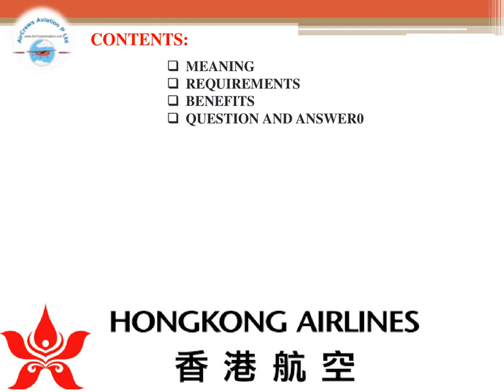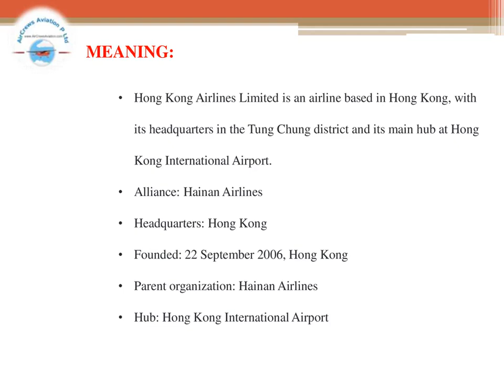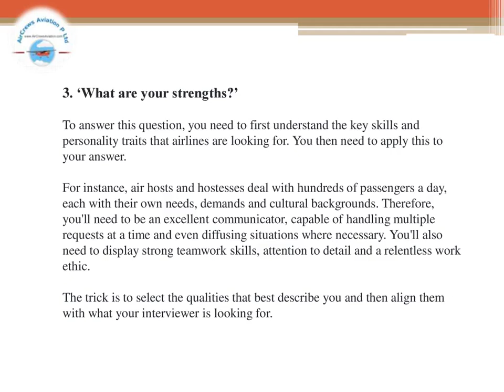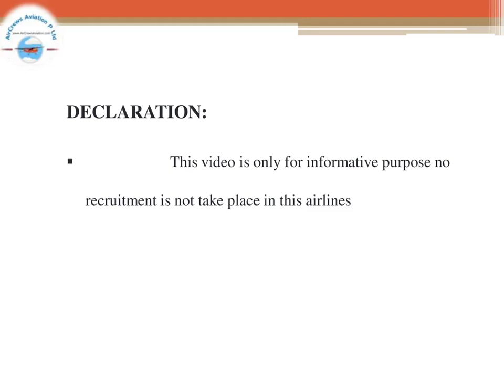Cabin Crew ✈️ AirHostess Hiring ✈️ Hong Kong Airlines✈️ Rajarajeswari Jagath HRM AirCrews Aviation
Cabin Crew ✈️ AirHostess Hiring ✈️ Hong Kong Airlines✈️   by @Rajarajeswari Jagatheesan HR Manager AirCrews Aviation Pvt Ltd
Dear Visitors,

Bell Icon  🛎️